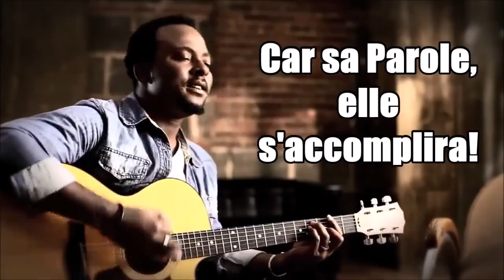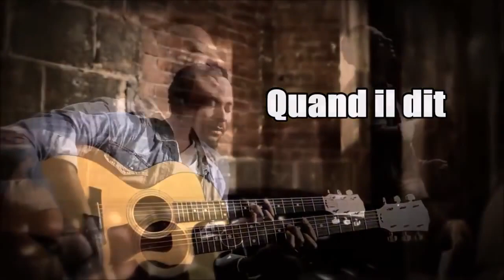Olivier Cheuwa Persevere Parole